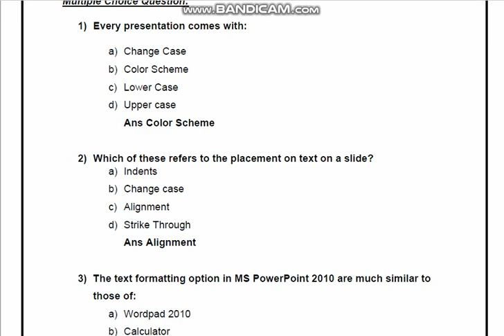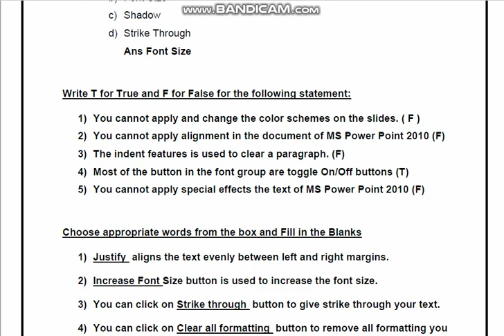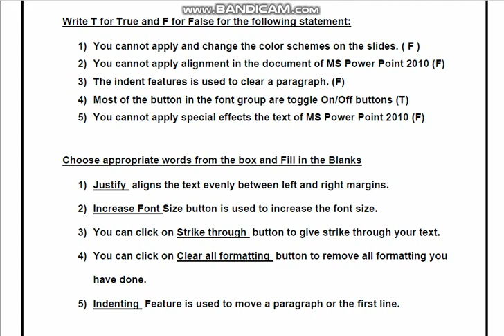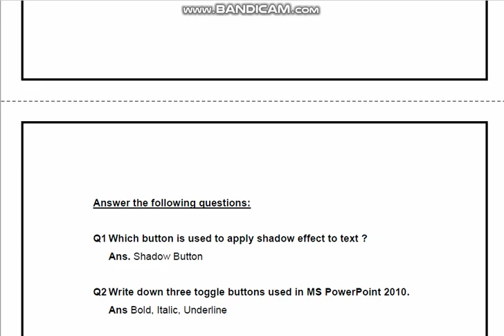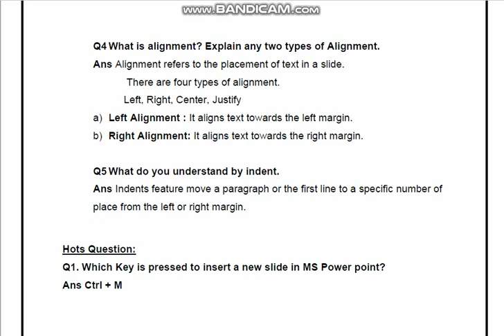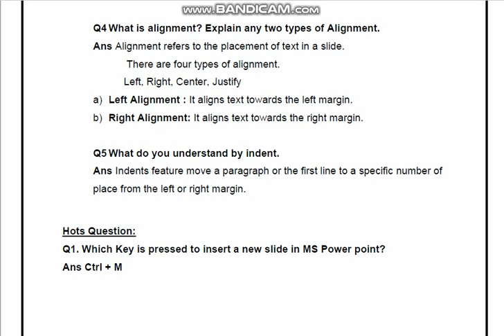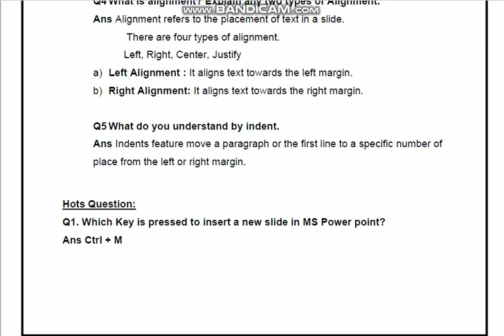mspowerpoint Formatting in MS Power Point 2010 || Question Answer and Exercise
Formatting in MS Power Point 2010
 Question Answer and Exercise
class 6
chapter 8
How to Translate English to Hindi Google Sheet
Telegram Link Computer class  Microsoft Office